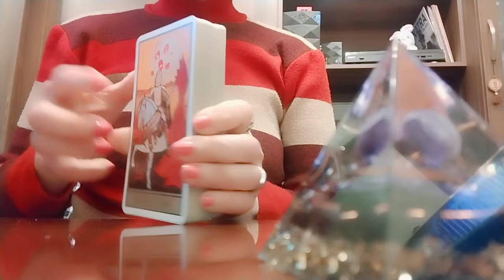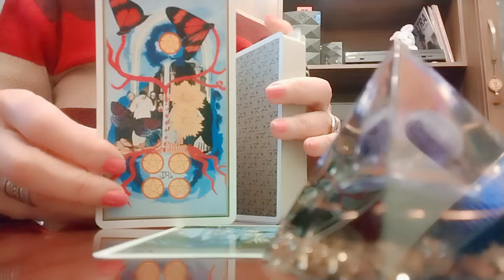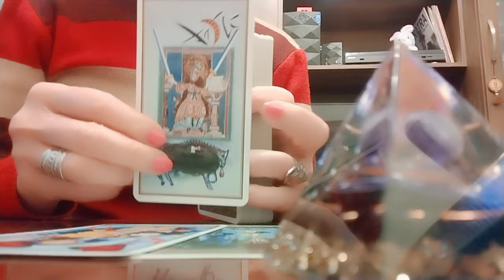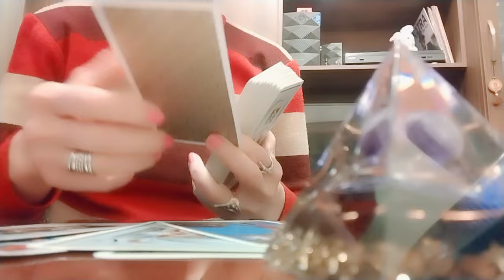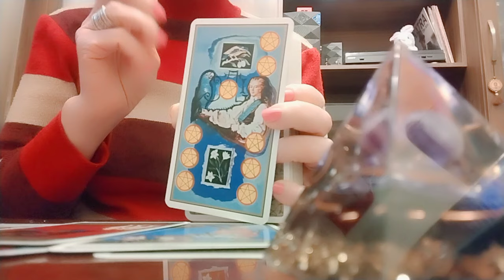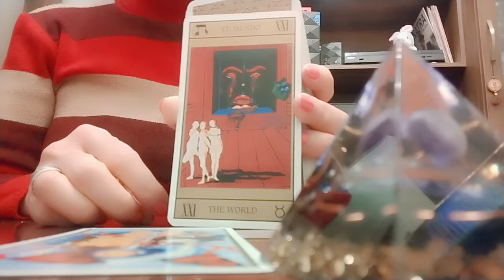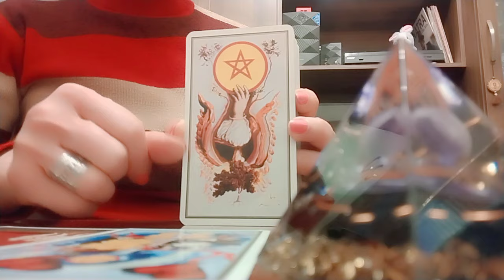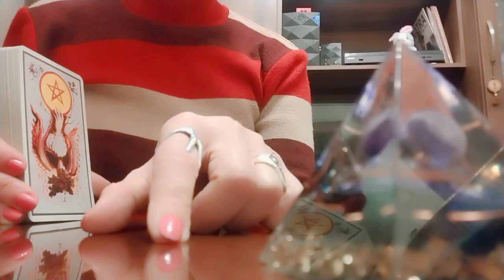კონკრეტულ სიტუაციასთან ან კონკრეტულ ადამიანთან დაკავშირებით როგორ ღირს მოქცევა?🕊️✨🕊️